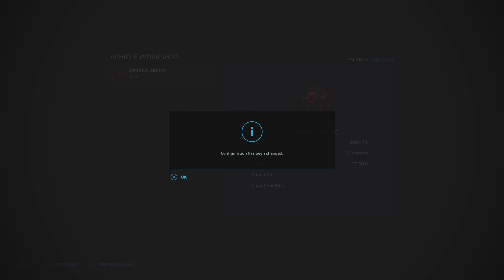Attingham Park #13- Secondhand Challange- 4K- PS5